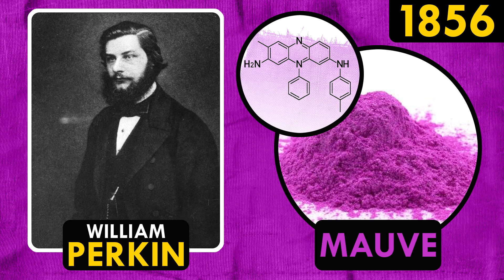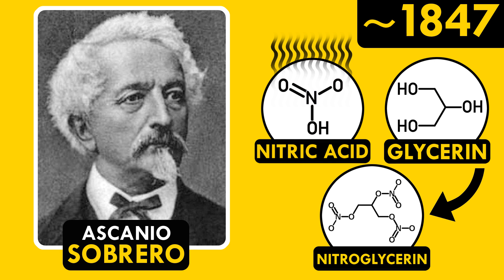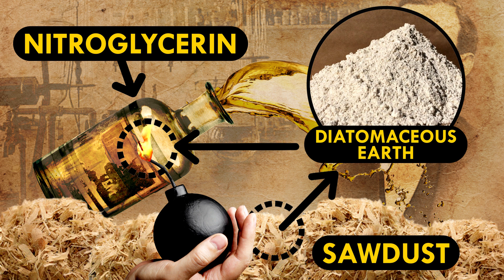Accidental Discoveries That Go Boom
Sometimes accidents in chemistry can be a good thing. This week Reactions brings you the science behind the accidental discovery of TNT, dynamite, and air bags.

Video Producer:
Sean Parsons

Executive Producer:
Adam Dylewski

Scientific consultants:
Michal Meyer, Ph.D.
Amelia Winthrop
Kyle Nackers

References:
William Perkin